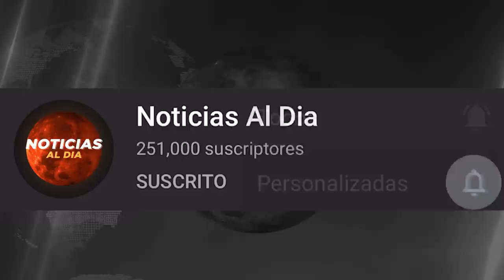RUSIA Y UCRANIA HOY NOTICIAS 19 DE ABRIL 2022, RUSIA INICIA OTRA FASE GU3RRA ULTIMAS NOTICIA HOSTING